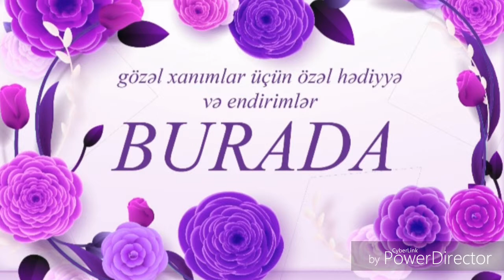Azercell "Violet Line" Mingecevir